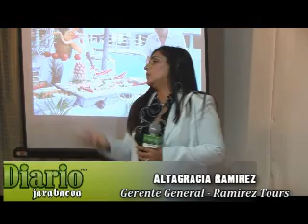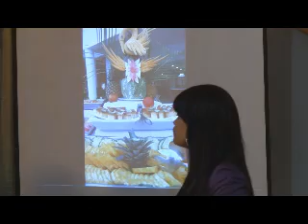LANZAN REPRESENTACION HOTELERA EN JARABACOA